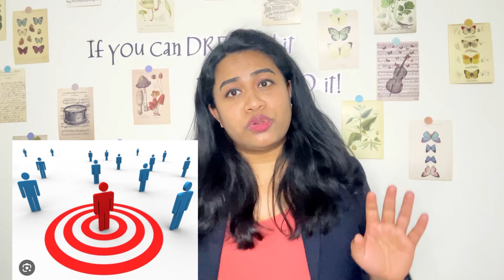How to get Job in Dubai 2023| My Job search experience in Dubai| ദുബായിൽ എങ്ങനെ ഒരു ജോലി കണ്ടെത്താം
In this video I have explained about my job search experience in dubai, the lessons from my mistakes . I have explained the steps I have taken for my job hunt#jobserch